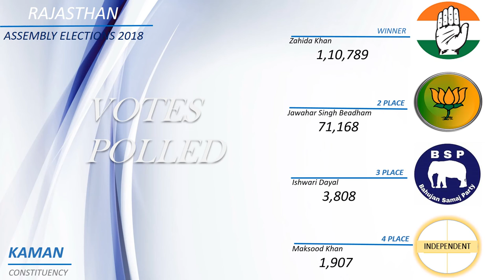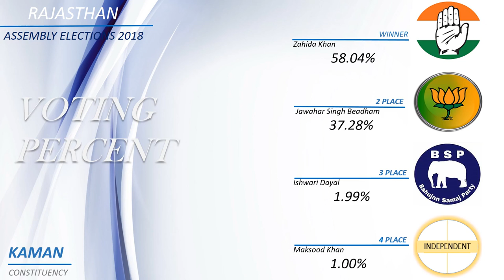KAMAN Assembly Constituency